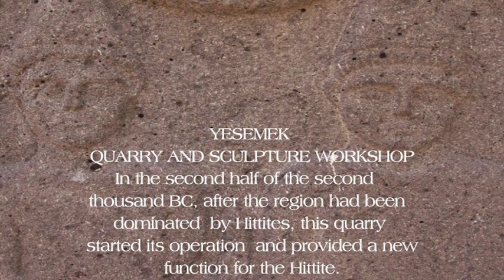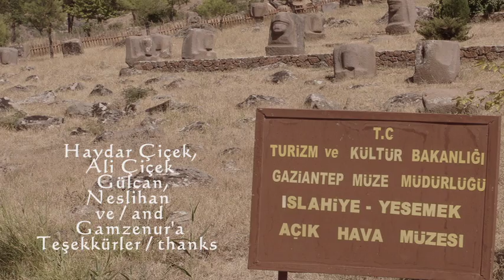YESEMEK İSLAHİYE GAZİANTEP TÜRKİYE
Sonsuz Bir şiir Türkiye
La Turquie, un poème sans Infini
Turkey An Endless Poem
Die Türkei- Ein Endloses Gedicht

Yesemek Açık Hava Müzesi - Gaziantep

Yesemek M.Ö.II'nci binin dördüncü çeyreği ile M.Ö.8'inci yüzyıl arasında, Yakın Doğu'nun en büyük taş ocağı ve heykel işleme atölyesiydi. İslahiye İlçesi'nin 22 kilometre güneydoğusunda bulunan Yesemek Köyü'nün Karatepe sırtlarında yer almaktadır. Yerli halk Hurriler'in çalıştığı atölye, bölgenin Hitit hakimiyeti altına girdiği, M.Ö.1375-1335 yılları arasında, İmparator I. Şuppiluma zamanında işletmeye açılmıştır. Bir ara faaliyeti zayıflayan atölyede Geç Hitit Krallıkları zamanında çalışmalar tekrar yoğunlaşmıştır. Yeni dönemde özellikle Hitit, Suriye, Arami ve Asur sanat unsurları ağırlık kazanmıştır. Oriantalizm adıyla anılan bu üslup, batıda gelişmeye başlayan Ege kültürlerini etkileyerek Yunan sanatının çekirdeğini oluşturmuştur.

M.Ö VIII. yüzyılın son çeyreğinde Asurlular’ca, faaliyetine son verildiği ve ustalarının Asur’a götürüldüğü bilinen atölyede, her şey olduğu gibi kalmış ve 1890 yılına kadar zaman donmuş gibidir. Üç yüzün üzerindeki yontu taslağının toprak altından çıkarılıp belli bir düzende sergilendiği Yesemek Açık Hava Müzesi’nde taslakların büyük çoğunluğunu kapı aslanları oluşturmaktadır. Sfenksler, kapı aslanları, oturan aslanlar, kanatlı aslanlar, Amanos Dağları'nı temsil eden Dağ Tanrısı kabartmaları, savaş sahnesi kabartmaları ve mimari parçaların kendi doğal ortamlarında sergilendiği alan, Gaziantep Müze Müdürlüğü tarafından çevre düzenlemesi yapılarak açık hava müzesi haline getirilmiştir.

Sonuç olarak büyük bir organizasyonla işletildiği anlaşılan Yesemek Taş Ocağı ve Heykel Atölyesi, taşların ocaktan kesilmesi, yontu taslaklarının hazırlanması ve tamamlanmasına kadar ki evrelerin teker teker örnekleriyle görülebileceği dünyada başka bir benzeri olmayan bir heykel okulu niteliğindedir. O dönemde bu büyüklükte bir sahayı kaplayan atölyeye ve atölyede meslek icra eden heykeltıraş sayısına, günümüzde meydana gelen teknolojik ve sanatsal gelişmeye rağmen ulaşmak mümkün olamamıştır. Bu durum o dönemde burada yaşayan insan topluluklarının sanata verdikleri önemin büyüklüğünü göstermektedir.

Kaynak: Gaziantep İl Kültür ve Turizm Müdürlüğü